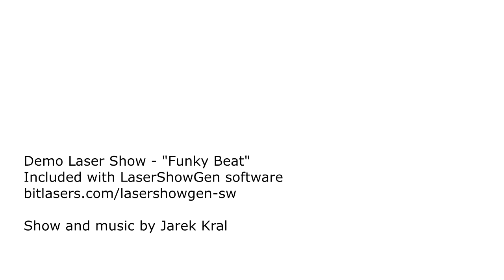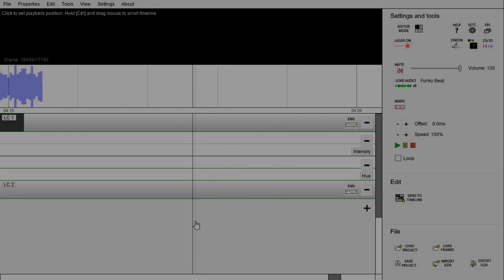LaserShowGen Demo Show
Laser Show and music made by Jarek Kral. This laser show is included for free in LaserShowGen Pro